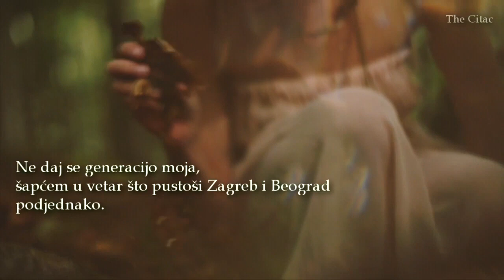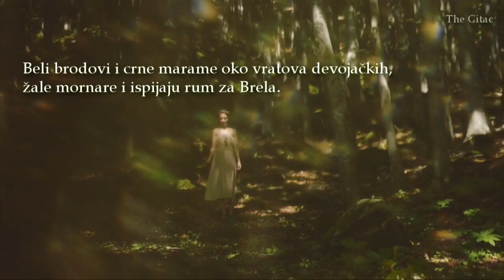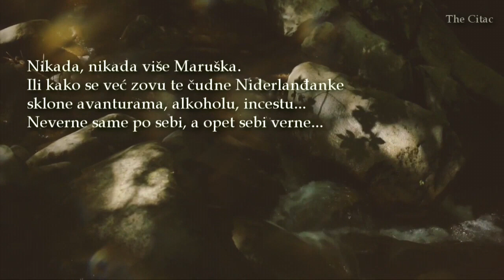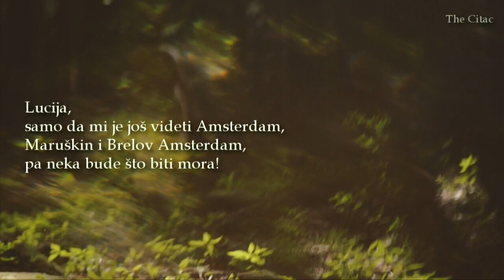Rade Šerbedžija - Lucija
Lucija...
Ispričaću ti jednu priču Lucija,
jednostavnu, kao kad se ploča snima...
Lucija, tako si krhka i mala,
kćer bi mi mogla biti.
U mene je jesen uplovila
i pijano kestenje pleše pod mojim nogama...
Šta da se kaže – Lucija, Lucija moja dragana...
U mom srcu živi još ujed anđela,
ivicom odzvanjaju glasovi umornog naroda,
promrzle devojčice nude ljubav po trgovima
i žuti sneg pada raspuklim ulicama...
Ines se je zvala...
Ne daj se generacijo moja,
šapćem u vetar što pustoši Zagreb i Beograd
podjednako.
Ti nemogući noćni vlakovi,
dupli konjak u Subotici
i mirisi istrošenih hotela što se zavlače u kožu...
u kosu... u kosti...
Zima je posvuda... Dođi generacijo moja...
Ljubavnice...
Još imam stari mornarski kaput...
Lucija... Nisam ti ovo pričao...
Ja nikada nisam video Amsterdam.
Tamo se, kažu, putuje sam.
Beli brodovi i crne marame oko vratova devojačkih
žale mornare i ispijaju rum za Brela.
Obično neverne ili bolje verne samo sebi
krhkim kukovima ispraćaju svoje mornare
na plovidbe dalekim morima
sa suzama u očima i obećanjima...
Nikada, nikada vise Maruška...
Ili kako se već zovu te čudne Niderlanđanke
sklone avanturama, alkoholu, incestu...
Neverne same po sebi, a opet sebi verne.
dođi da se zajedno grejemo,
da se zajedno ne damo.
Ne daj se Ines – govorio sam joj,
ne dam se ni ja.
Ne daj se ni ti Lucija,
ne daj svojih 16 godina
ovim godinama što kao crne ptice sleću
na nasu kožu, na naše ruke, na naše oči
da nas porobe.
Lucija,
samo da mi je još videti Amsterdam
Maruškin i Brelov Amsterdam
pa neka bude što biti mora!